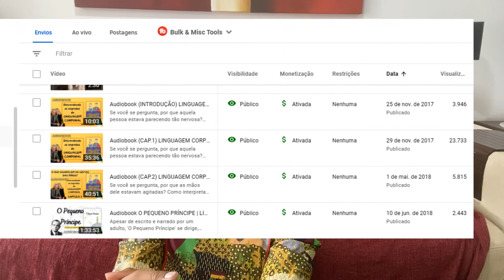COMO CRIAR AUDIOBOOK? QUANTO EU GANHEI COM AUDIOBOOKS? COMO CRIAR UM CANAL DE AUDIOLIVRO NO YOUTUBE?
Crie o seu canal no YouTube com esse guia prático!

Como criar audiobooks? Neste vídeo eu vou mostrar como foi gravar meus primeiros audiobooks. Quanto eu ganhei e como tudo começou.

Nesse vídeo eu mostro quanto eu ganhei com um dos audiolivros mais acessados do canal.
É possível ganhar dinheiro no youtube lendo livros. O meu canal começou a monetizar em 2018 e desde então eu leio livros e crio audiolivros para postar no youtube e ganhar uma renda extra.

*Qual microfone eu usei?
*O que você precisa para iniciar as gravações?
*Você quer um canal de audiobook no youtube?

Dedico a leitura deste livro ao meu marido, primeira pessoa que me ensinou sobre a importância do tempo e como usa-lo ao meu próprio favor, observando que toda vez que estamos ansiosos ou desejamos que algo aconteça com rapidez, uma parte da nossa vida se vai com tal ansiedade. Não estejamos ansiosos por coisa alguma...

SOBRE O MEU CANAL:
Oi, eu sou a Gabriela Morgan. O objetivo principal do meu canal no YouTube é divulgar leituras com voz humana. No meu canal Audiobook da Morgan você encontrará audiobooks de filosofia, audiobooks cristão, antropológico entre outros. Os livro audios são gravados por mim e sempre aceito sugestões dos inscritos do canal.
Seja bem-vindos (as) ao meu canal :)